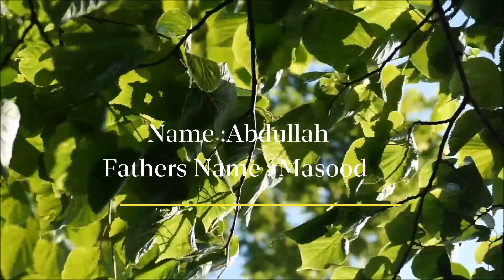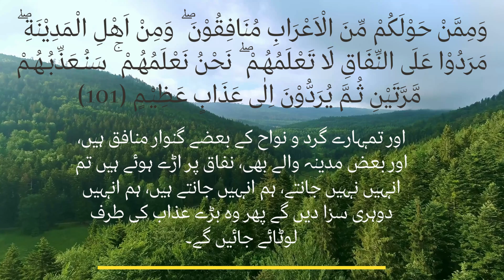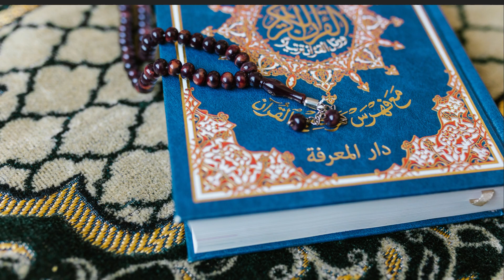Heroes of Islam:حضرت عبداللہ بن مسعود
Speaker: Maryam Ehthesham
Video Made By :Sabeen Rezvi